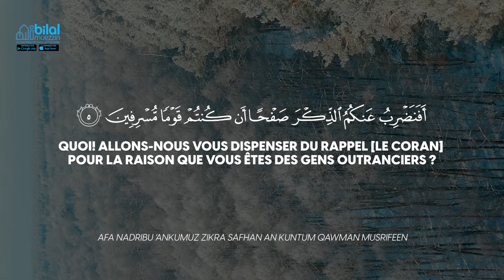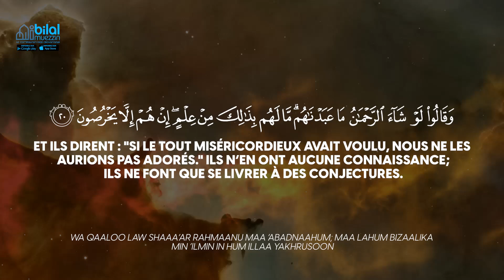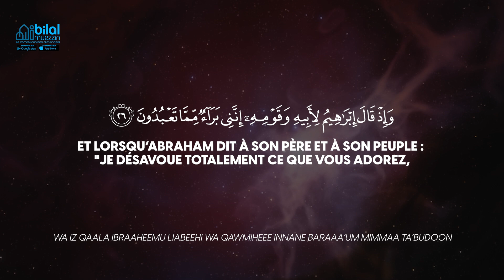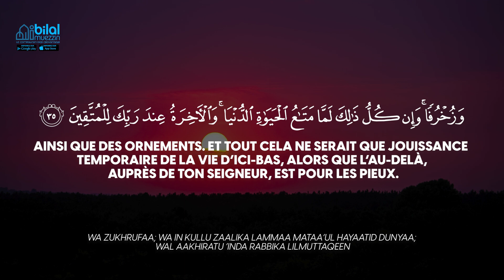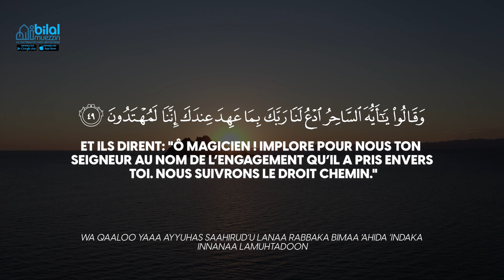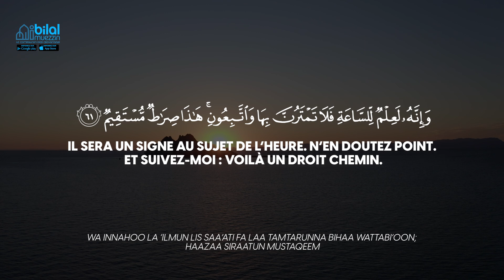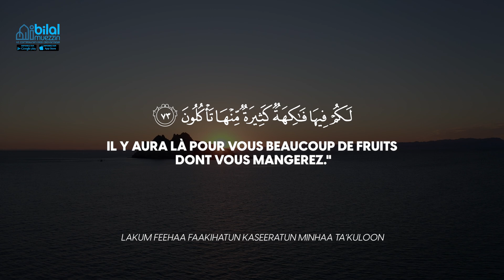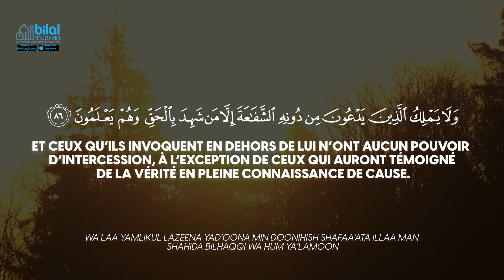🕋 SOURATE AZ-ZUKHRUF (n°43) | Récitée par Arif Abdullah Al-Asyi | By BILAL MUEZZIN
🕌 SOURATE AZ-ZUKHRUF 🕌

Composée de 89 versets, elle tire son nom du mot "zukhruf"  cité dans le verset 35 qui signifie  "L'ornements" ou "Les Ornements" .
Cette sourate critique fortement et sévèrement les Quraysh ainsi que les croyances et superstitions ignorantes dans lesquelles les Arabes persistaient. Elle dénonce leur entêtement, afin que tout membre de la société, doté d’un minimum de raison, puisse se rendre compte des maux dans lesquels la communauté avait été plongée et du traitement tyrannique infligé à la personne qui tentait de la racheter.

Le texte commence ainsi : "Par votre malfaisance, vous voulez que s’arrête la révélation de ce Livre, mais Allâh n’a jamais différé la désignation de Ses Prophètes et la révélation de Ses Livres à cause de la méfaits d’un peuple. Au contraire, Il a détruit le peuple mauvais qui a obstrué le passage de sa révélation. Il en fera de même à nouveau." Un peu plus loin dans les versets 41 à 43 et 79 à 80, la même idée est réitérée. Bien que les personnes qui complotaient contre sa vie sont désignées, le Saint Prophète est interpellé de la sorte : "Que tu restes en vie ou non, Nous punirons très certainement les mauvais" et les gens ont été clairement mis en garde à cet effet : " Si vous décidez d’entreprendre une action contre Notre Saint Prophète, Nous aussi entreprendrons une action décisive contre vous."
La sourate dévoile au grand jour la réalité de la religion que les gens suivent avec un tel dévouement et les arguments sur lesquels ils se basent pour s’opposer à Muhammed - que les salutations et les bénédictions de Dieu soient sur lui.

Bilal Muezzin le Compagnon des croyants 📲 Application dispo IOS Android

L’application par et pour les musulmans. Islam, Sunna , Coran, 5 piliers, Ablution, Salat. Bilal Muezzin vous accompagne spirituellement au quotidien afin de connaitre par exemple les horaires de prière connaitre, la direction de la qibla, les emplacements des mosquées autour de vous, apprendre à faire correctement vos ablutions.
Avec Bilal Muezzin vous pourrez lire, apprendre et écouter le coran en toute simplicité dans différentes langues, consulter la citadelle du musulman pour accéder à l’ensemble des invocations du quotidien,